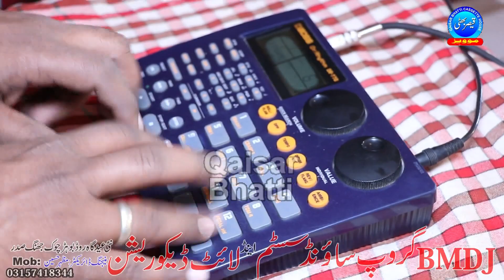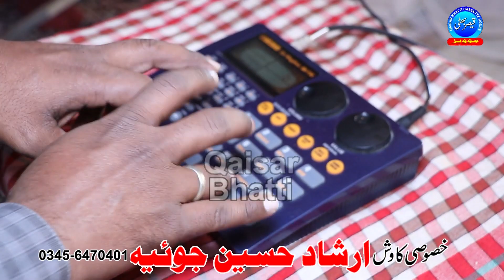Chita Mera Chola - Sajjad Hussain Joya - New Punjabi Song - Qaisar Bhatti Music Centre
Song ; Chita Mera Chola
Poet ; Irshad Hussain Joya
Singer ; Sajjad Hussain Joya
Editor ; Qaisar Bhatti
Director ; Qaisar Bhatti
Producer ; Qaisar Bhatti
Lable ; Qaisar Bhatti Music Centre
Please Note : We Own All Copyrights For This Video,Action Will Be Taken Against Any Third Party That Try To Infringe Our Rights